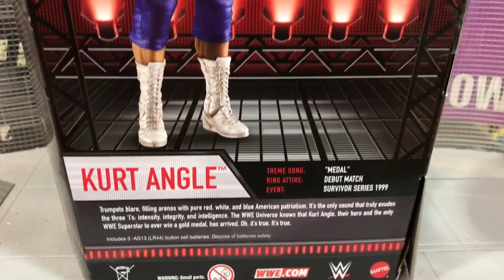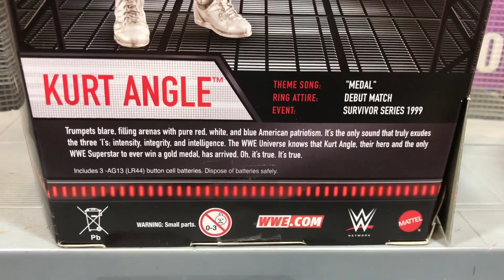WHOS KID IS HE? WWE KURT ANGLE ELITE Entrance Greats Wrestling Figure Review!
Grim's Toy Show joins Ebenezer Mittelsdorf as he rages in reaction with the funniest freakout when finding WWE elite wrestling figures of network exclusive entrance greats kurt angle and more on a wwe toy scavenger buying!